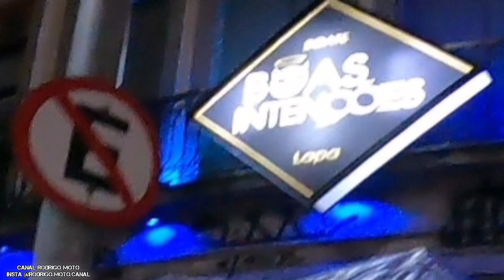MORENA BRISOU NA S1000 RR😍 E DANÇOU💃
Vídeos todos os dias🔥 ao meio dia (12h) e as (19h) 🔥